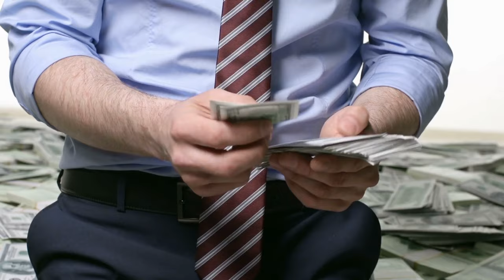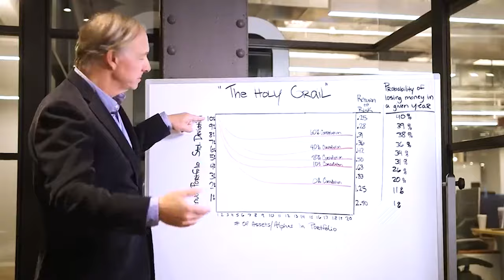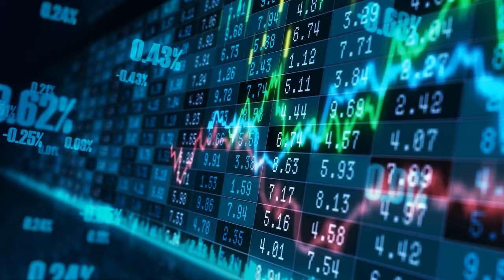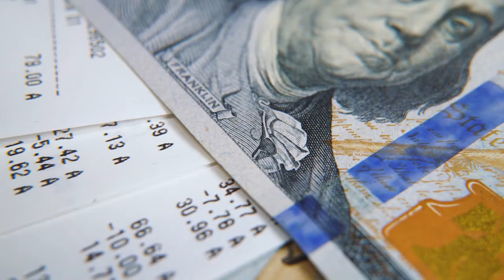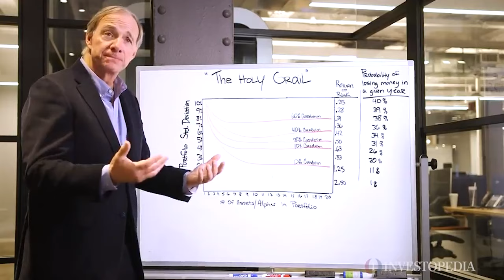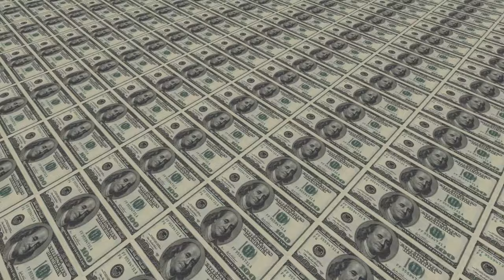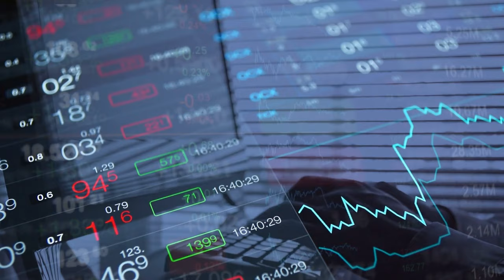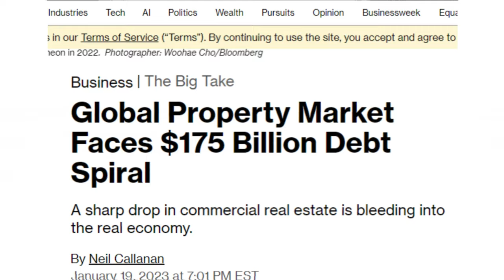Ray Dalio's Shocking REVELATION: US on Thin Ice!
Today, we're exploring the resilience of the US economy, a puzzle that's been baffling economists and investors worldwide. As we unravel this mystery, we'll delve into the intriguing perspective of billionaire investor Ray Dalio. His unique take, coined as the 'Great Wealth Transfer', may just hold the answers we seek. Keep watching until the end of the video to see how the US Government could be spiraling into an ominous debt crisis. Trust me, you don’t want to miss this.